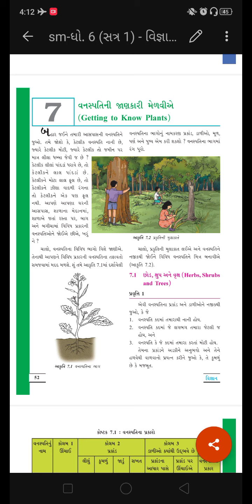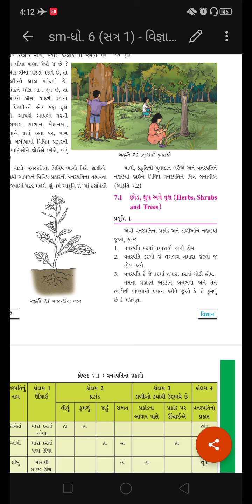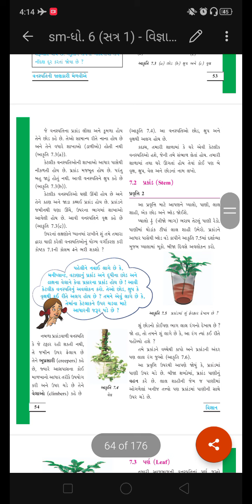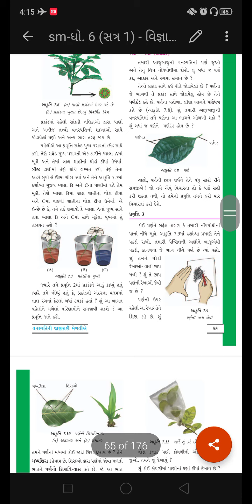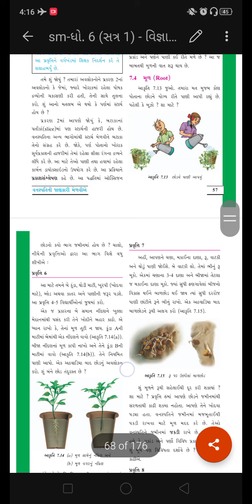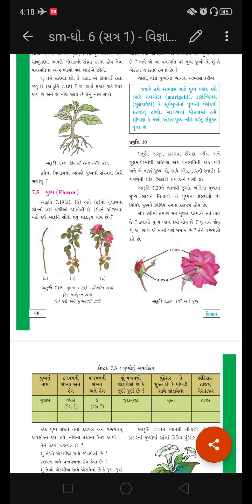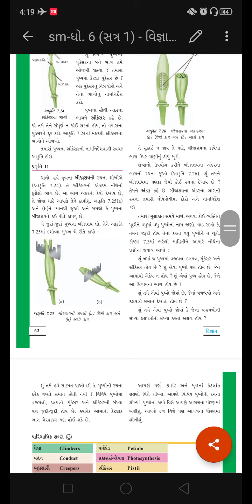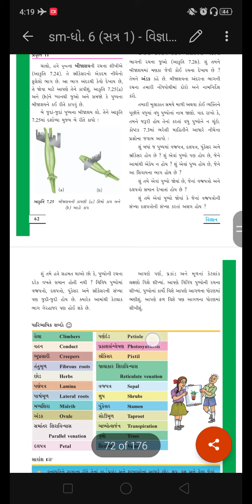Std 6 || Science || Chapter 7